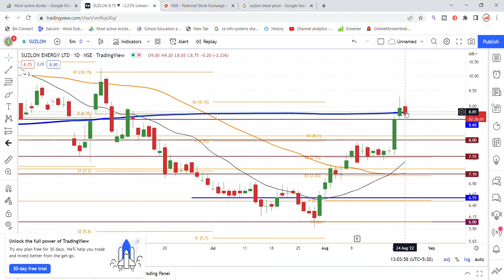Suzlon Share News Today | Suzlon Energy Latest News